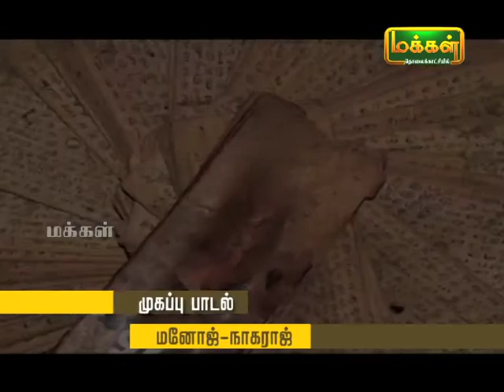Kalaimamani Dr. S.Sunder l Origin of Tamil Music - Pannisai ViththagargaL | Silappathigaram Epi 18